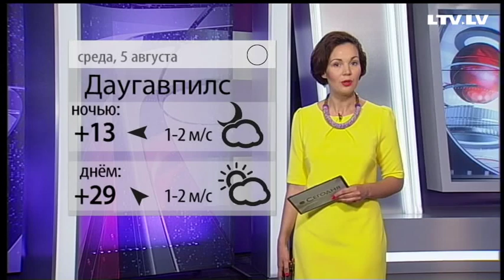Прогноз погоды на 05.08